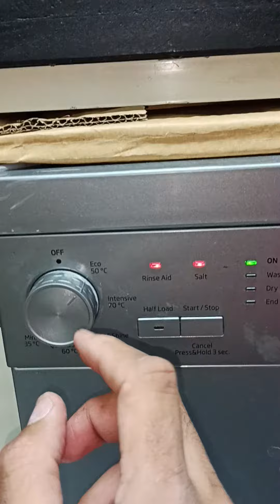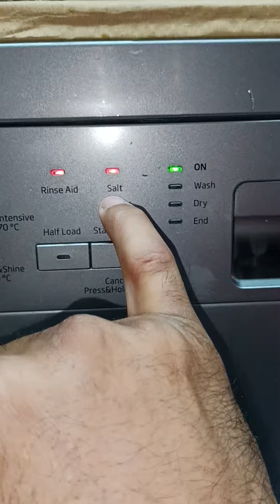شرح تركيب تشغيل غساله اطباق بيكو BEKO موديل DFS05012S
الطريقه الصحيحه لتشغيل غساله الاطباق بيكو